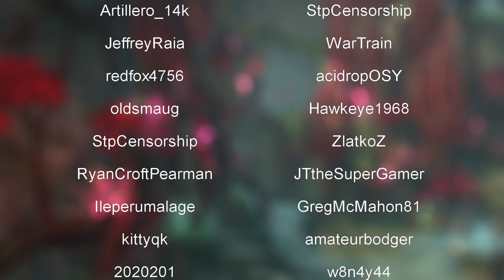Guild Wars 2: Season 1, EP28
We run into a little problem. To finish this part you need to be in a group. Cause it is a group event. Now I have to think of try to do this or skip this chapter of Living World Season 1.